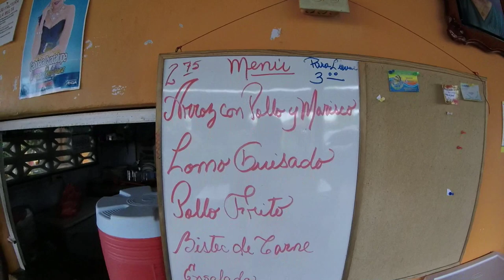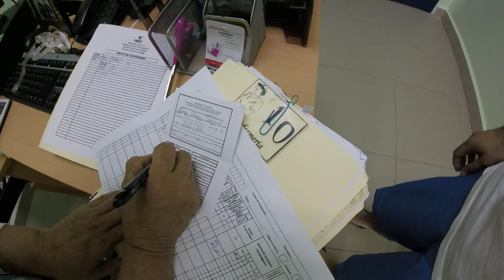Un día con mi viejo parte 2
Segundo dia que pase con mi padre en Pedasi. Digamos que una aventura padre e hijo . Participacion de mi tia Lela hermana de mi padre y Richie, amigo de la familia.